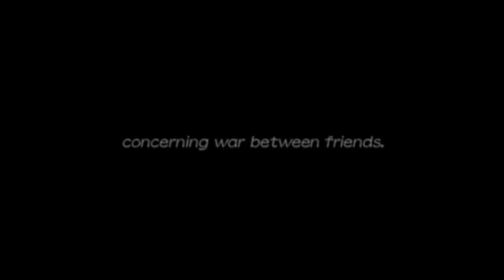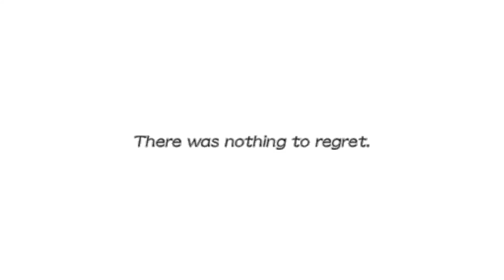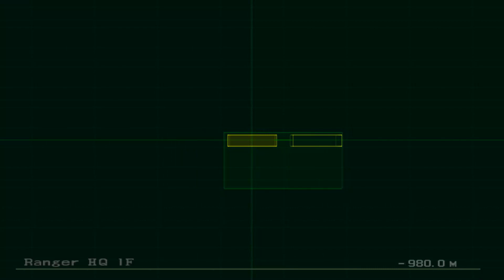[게임추천] 불의 숨결 5: 드래곤 쿼터_PS2 Ver, Breath of Fire 5: Dragon Quater Played by Uncle Jun's Game TV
* 롤플레잉(Role Playing), 공상과학 판타지(SF Fantasy), 던전(Dungeon), 턴 기반 전투(Turn Based Combat), 몬스터 물리치기(Defeat Monsters), 무기 & 장비(Weapon & Equipment), 줍는 아이템(Pickup Items), 협동(Cooperation), 미션(Mission), 퀘스트(Quest), 주인공 '류'는 '니나'의 생명을 구하기 위해 정부에 반항하는 하급 시민이다(Main Character 'Ryu' is a low level citizen who rebels against the government to save the life of 'Nina'), 플레이스테이션 2 버전(PlayStation 1 Version), 2003년작(2003 Released)